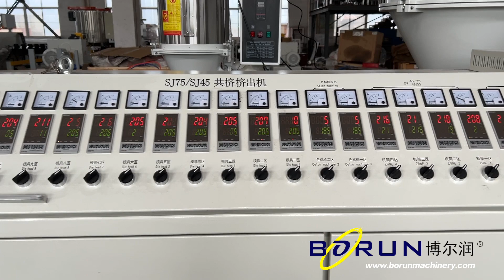50-160mm 3-layer PE Pipe Production Line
Three-layer PE pipe production line

This production line is equipped with 3-layer co-extrusion die head and 3 extrusion machines, it is used to produce PPR or PE pipe. The advantage of this line is improving pipe strength, saving cost and making special purpose pipes.